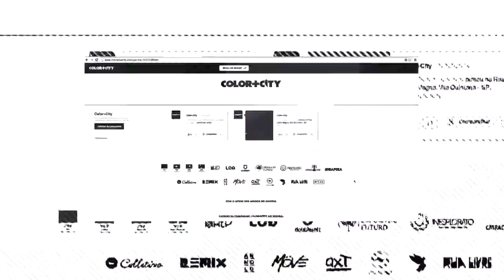OAKLEY Disruptive by Design - Gabriel Pinheiro (Ceará)